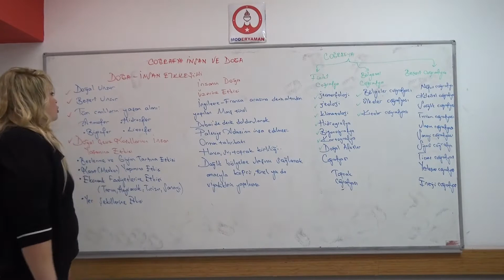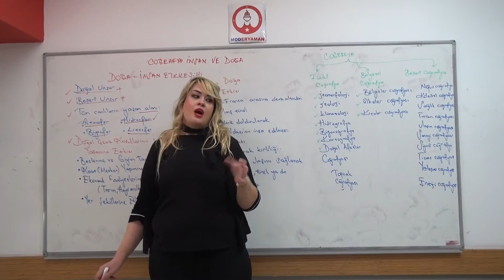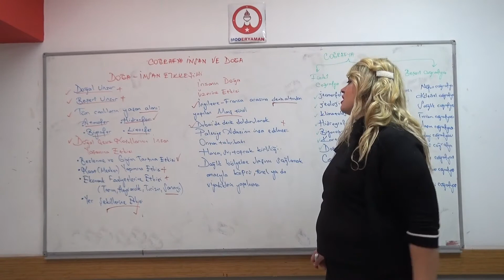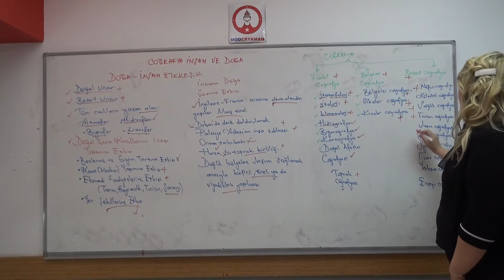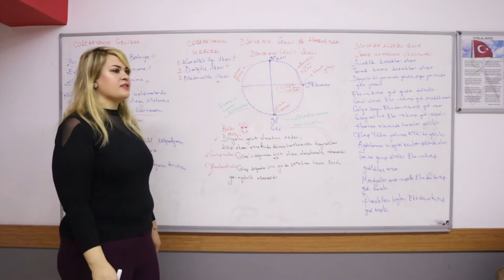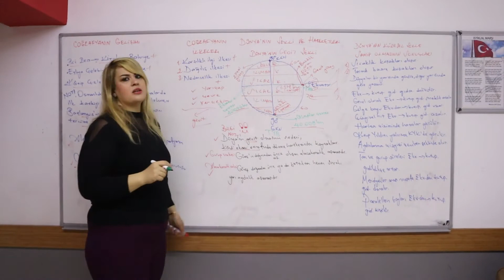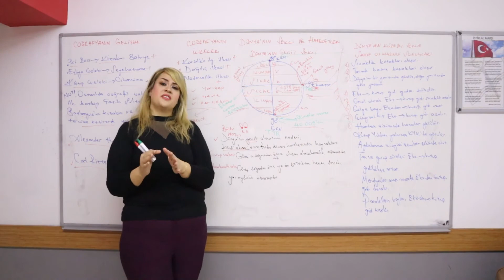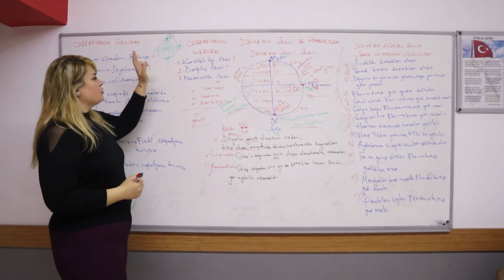Coğrafya 9. Sınıf - Tyt Coğrafya İnsan Ve Doğa Coğrafyanın Gelişimi Bölüm 1 Hatice Hoca